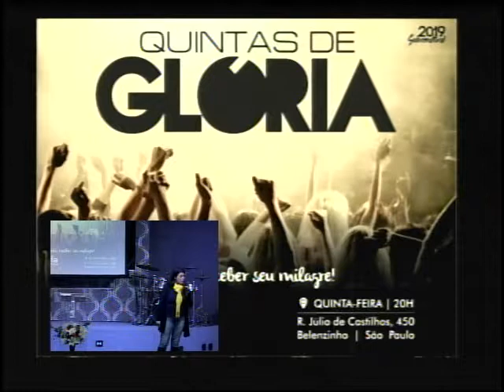PRA. RENATA LEONEL // O QUE NOS LEVA AO FRACASSO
Palavra ministrada na igreja MVPM - SP - Quintas de glória. 15/08/2019.